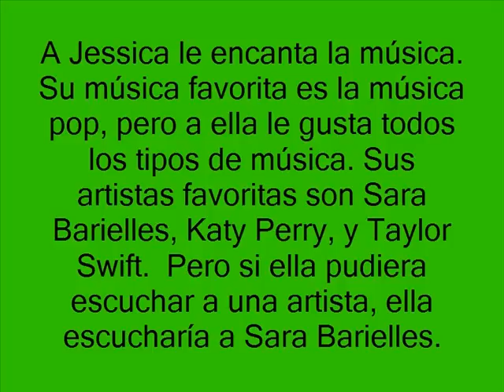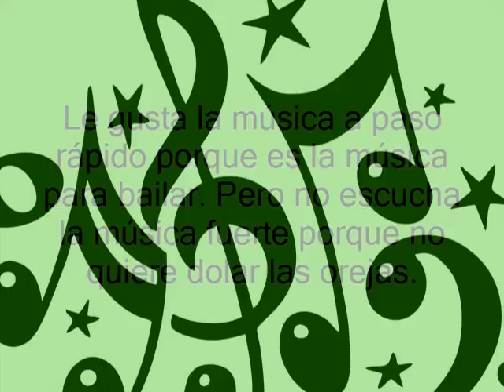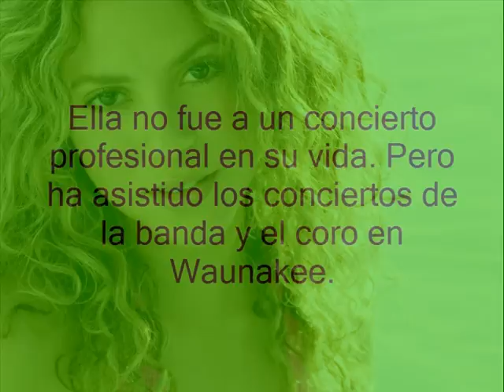Kelsey Mayer 1B